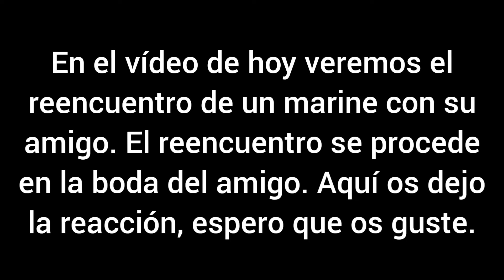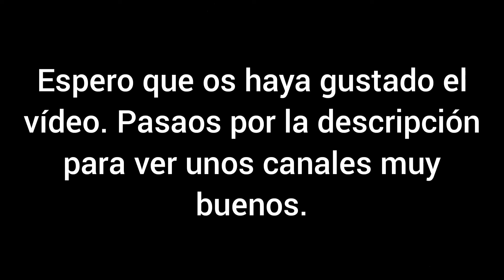SOLDADO desplegado en el extranjero SORPRENDE a su MEJOR AMIGO el DÍA de su BODA. [OurDayToDay]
Espero que os haya gustado el video, apoyad el canal para ver video diario. UN SALUDO!